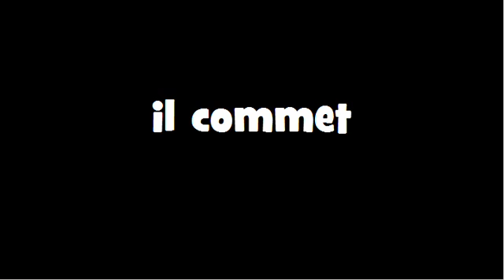CONJUGAISON = Commettre = Indicatif Présent